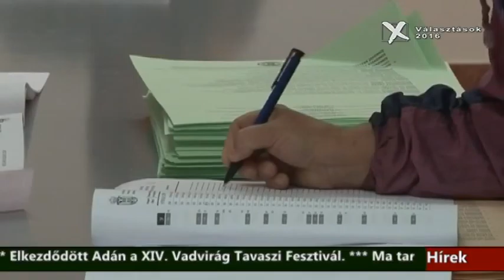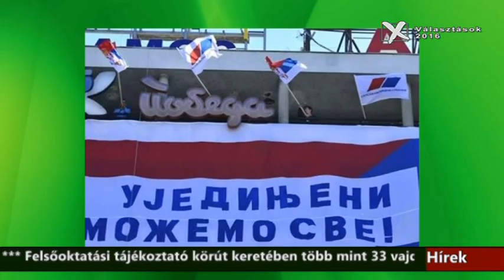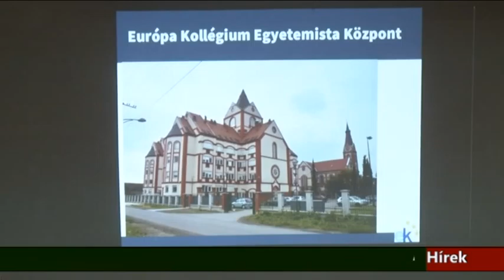Híradó - 2016.04.16. 20:00h